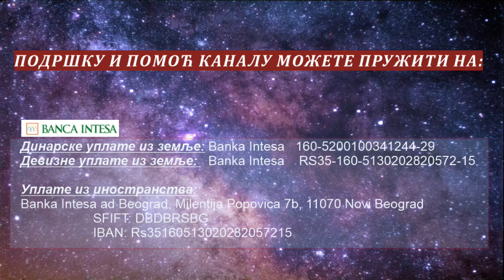Хитно! СЛОБОДА ЗА ДРАГАНА МИЛОВАНОВИЋА (28. новембар 2021.)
ЗА ЦАРСТВО НЕБЕСКО  У СЛОБОДНОЈ СРБИЈИ!!!
Линк ка каналу ДЕНЗИТЕТ5
Подршка и помоћ каналу:
                                                                                SFIFT: DBDBRSBG
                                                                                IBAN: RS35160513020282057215